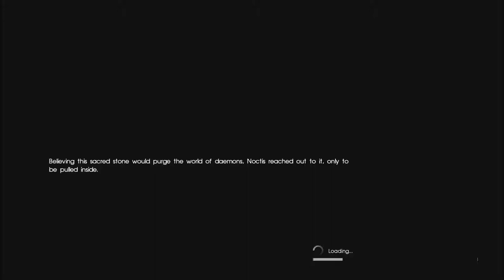Final Fantasy XV Series, Episode 85: BIGGEST STORY TWISTS YET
After getting the gang back together, we fight against a resurrected Ravus and learn terrifying new info.